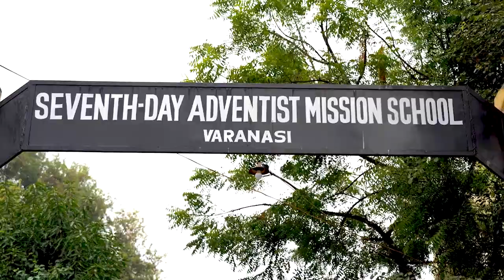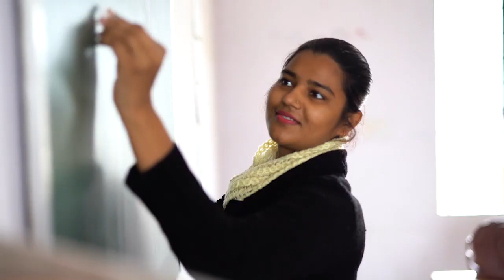2020.10.10 [SMV RO] - Avem nevoie de mai mult spațiu